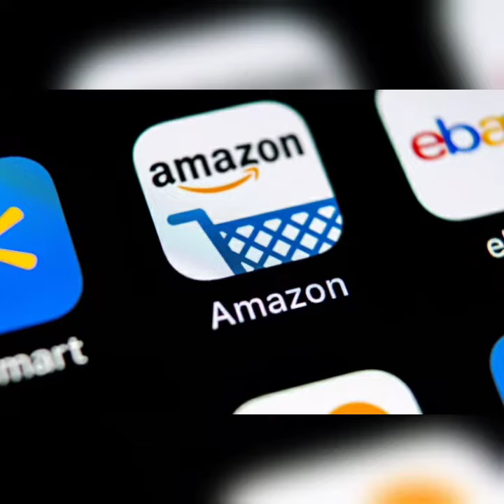Amazon Coins coming soon? - Amazon call in DeFi Developers - CRYPTOCURRENCY latest news - Jeff Bezos